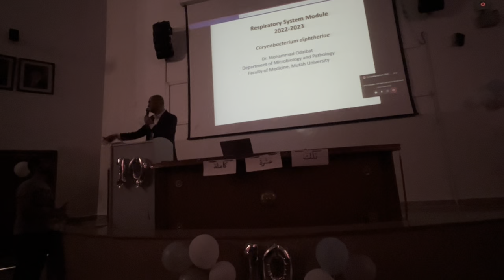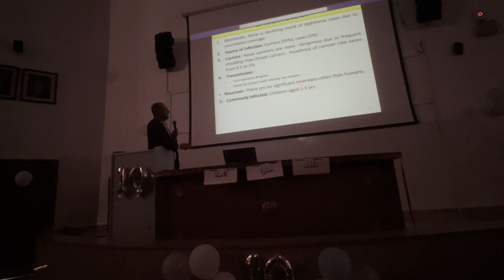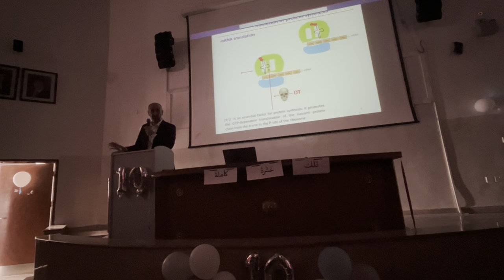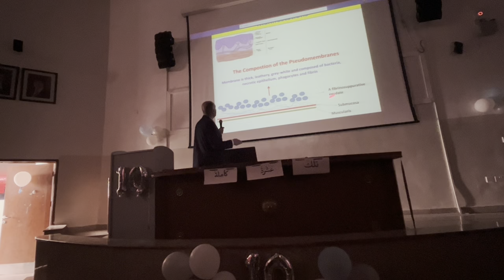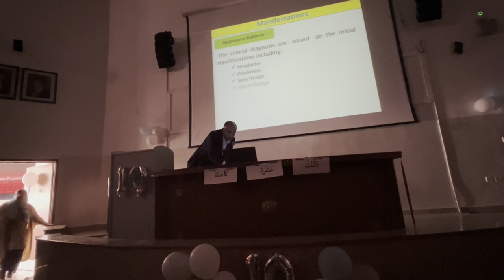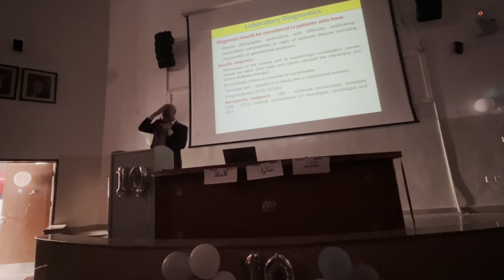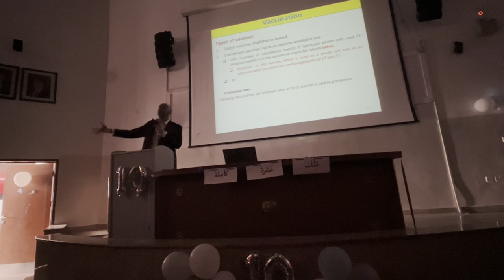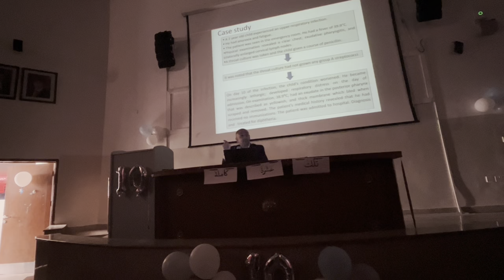RS - microbiology L2